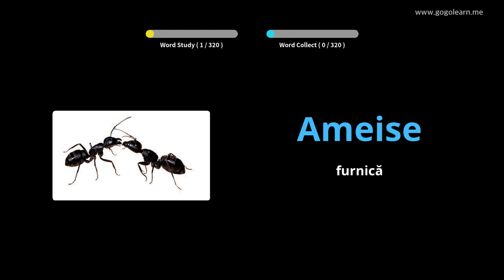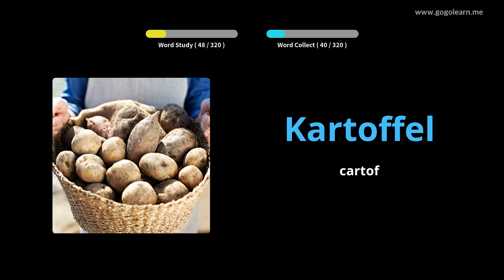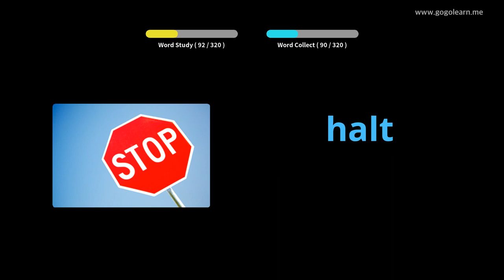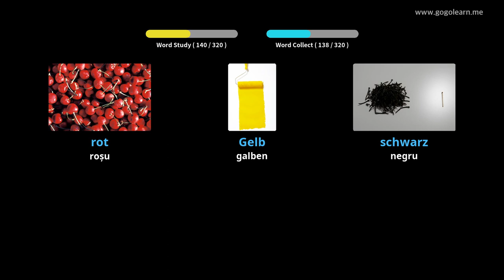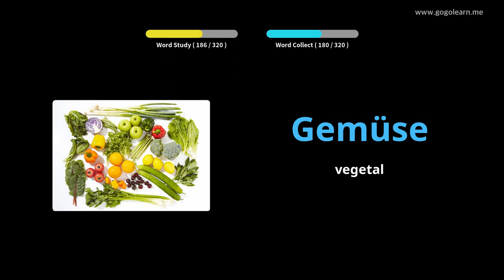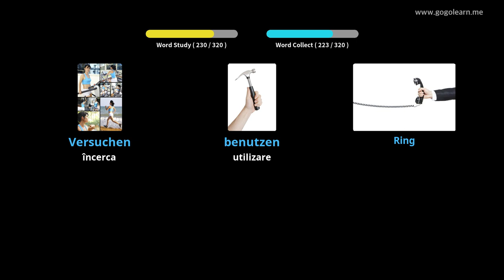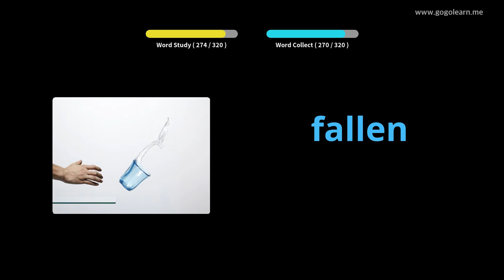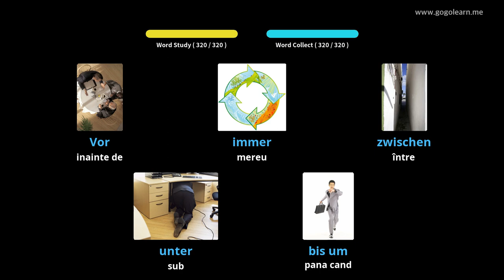Aflați Limba Germană Prin Imagini |Vocabularul Limba Germană Ascultând în Timp Ce Conduci | Golearn